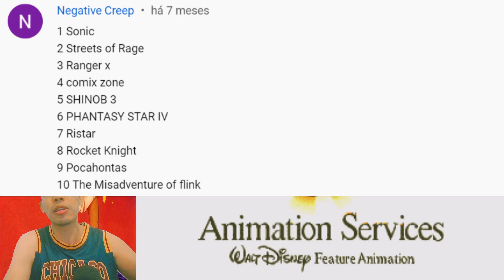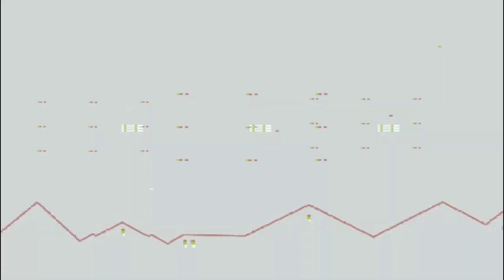Pocahontas (Mega Drive) até zerar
Relembre um dos jogos mais bonitos do Mega Drive
No game você controla a personagem-título e o guaxinim Meeko, tendo que alternar entre ambos para resolver enigmas e prosseguir na fase e, portanto, não se trata de um plataforma tradicional em 2D de “correr e pular”.

Você controla a Pocahontas e o guaxinim Meeko, eles trabalham cooperativamente para solucionar os quebra-cabeças para avançarem no jogo. A Pocahontas possui a habilidade de absorver o espírito de certos animais e com isso ganha determinadas habilidades (correr, nadar, subir em árvore, etc). Essas habilidades são necessárias para conseguir prosseguir no game.

INTRODUÇÃO 00:00
INICIO DE GAMEPLAY FASE 1 01:31
FASE 2 08:56
FASE 3 20:50
FASE 4 31:15
FINAL DO GAME + AGRADESCIMENTOS 38:13